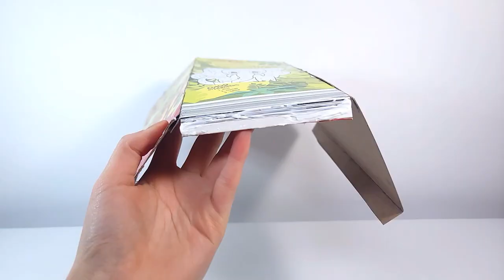Diy cute mini locker **CAN ACTUALLY LOCK**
♡ In this video I will show you how to make your own

♡*Do not replicate if you are not an adult .*
This channel is not meant for young viewers

♡First comment gets pinned!

♡‼️If you want a shout out and to be featured on the community post area you have to recreate a craft I have done (You can put ur own twist on it:) make a video of it and comment that you did or you can send it on my Instagram: @0_diytime_0 ‼️